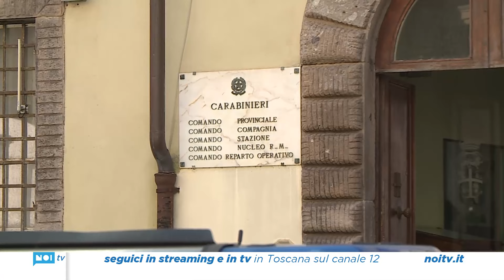Medico lucchese accusato di tentato omicidio torna in carcere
E’ tornato in carcere il medico di 43 anni, di Lucca accusato di tentato omicidio e lesioni personali aggravate ai danni di un anziano di 82 anni in centro storico.
NoiTv